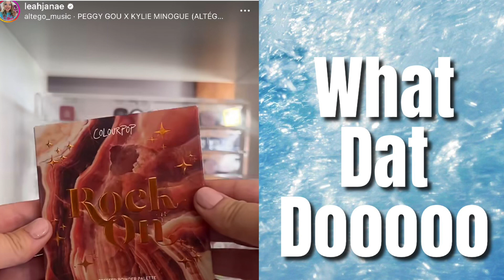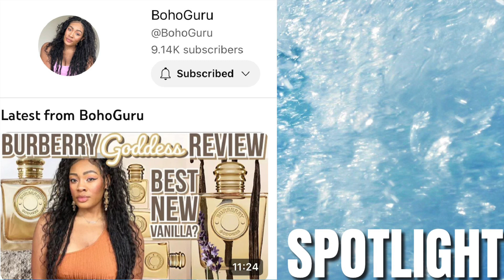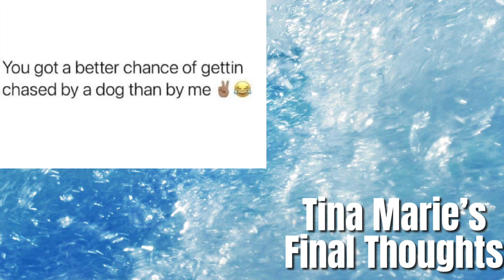BATH & BODY WORKS DAILY DEALS ! MY TOP PICKS FOR THE SALES + WHAT DAT DOOOOOO RETURNS! Let’s CHAT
Good Morning ☀️